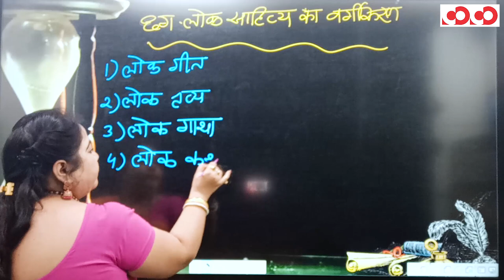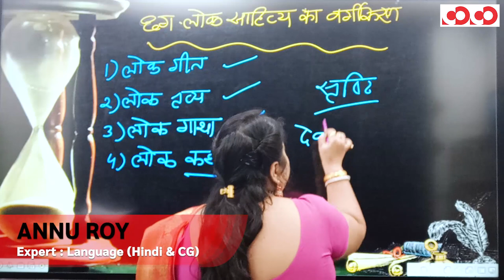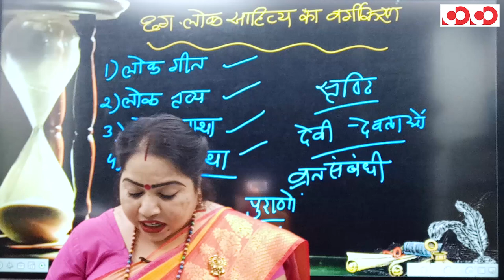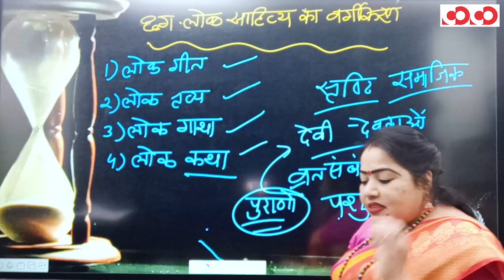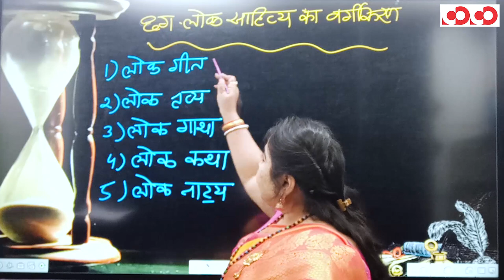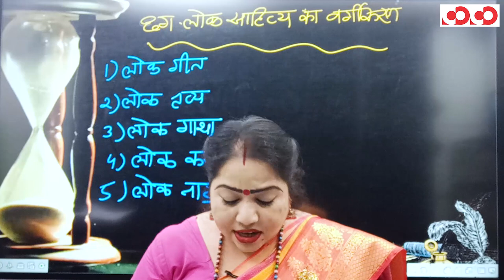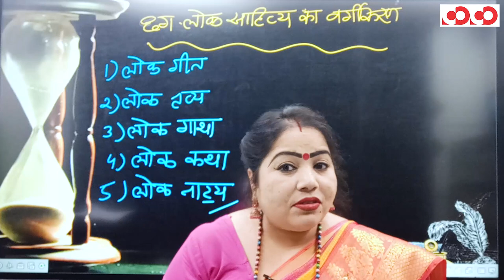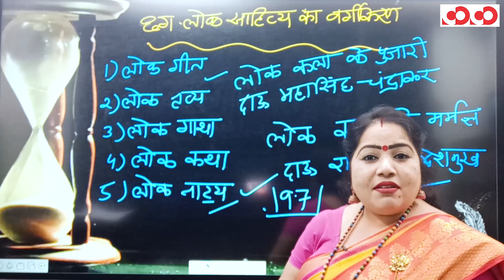छत्तीसगढ़ी लोक-साहित्य का वर्गीकरण भाग - 2 | CGPSC Mains | Paper - 01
👉 लोक गाथा।

👉 लोक कथा।

👉लोक नाट्य।

CGPSC Mains Test Series 2020